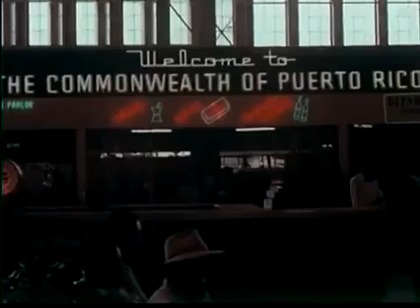Documental de Puerto Rico en la Decada de los 50